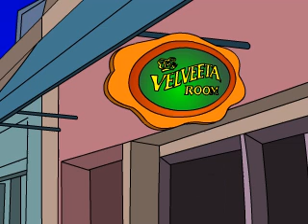KLBJ FM radio's Matt Bearden " When I first Met Fred," The Special Edition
Matt Bearden of the KLBJ FM morning  radio show,  recalls meeting Fred B. With added FLASH animation.